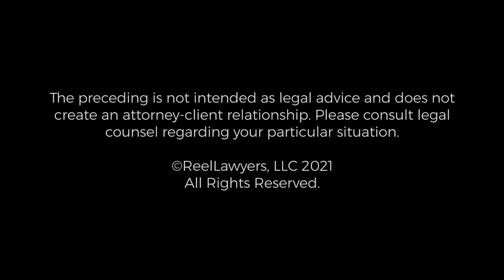Child Support in California | Mary Molinaro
With over 25 years of experience in family law advocacy, collaborative law and mediation Ms. Molinaro brings a unique quality of expertise by addressing her clients’ needs in the best way that suits each particular case.  Her approach is to provide legal services in a professional but compassionate and personal manner that addresses each case with a focus and attention to detail required for each client’s particular situation in the most expeditious and economic manner possible. Whether your case is complex or straight forward she can help get you to the resolution that is best for you.  She is dedicated to client satisfaction. She has established relationships with a broad range of financial, forensic and mental health experts who assist in providing the highest quality legal counsel and guidance to her clients.

Ms. Molinaro serves clients in Sacramento, Yolo, Placer and El Dorado counties. Ms. Molinaro devotes 100% of her practice to the area of family law including litigation, collaborative law and mediation.

Ms. Molinaro is a Certified Family Law Specialist (CFLS) and has been named a Northern California Super Lawyer since 2004.

Molinaro Family Law
3626 Fair Oaks Boulevard, Suite 300